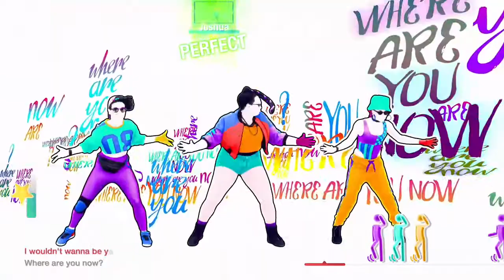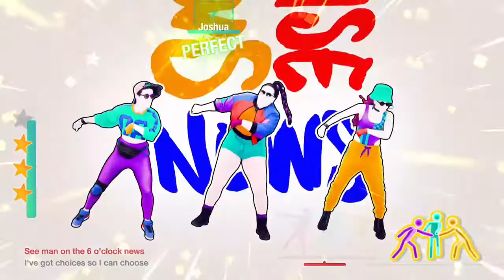Just Dance 2020 - Where Are You Now? [Megastar]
I refuse to stop cranking dat Soulja Boy, and the bridge of this routine proves it.

Artist: Lady Leshurr ft. Wiley